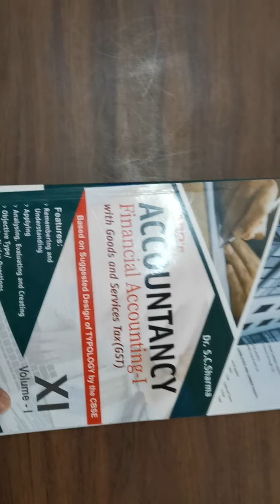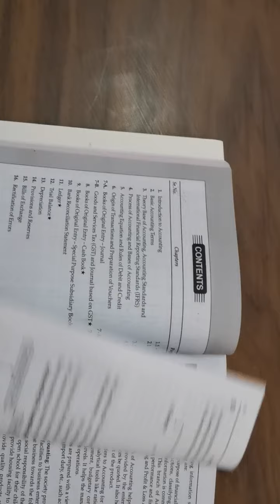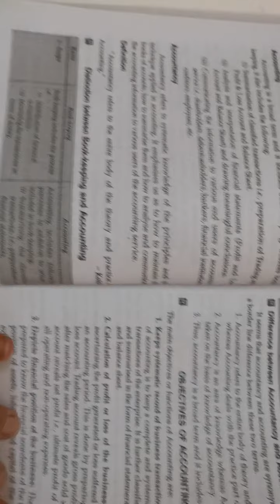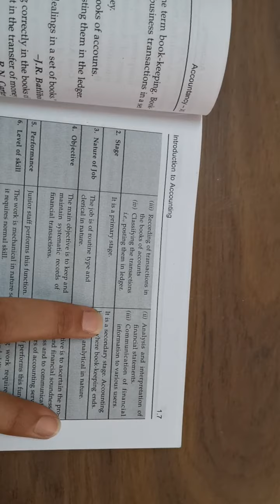Class 11 Commerce Accountancy Chapter 1 Part 2